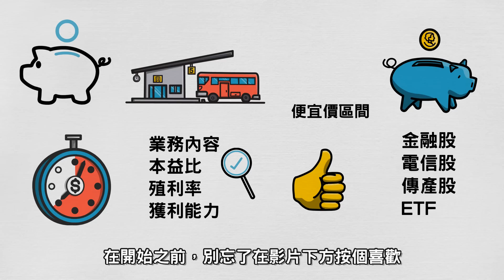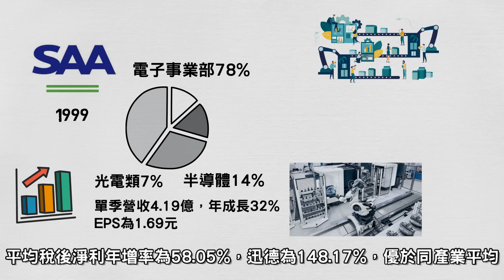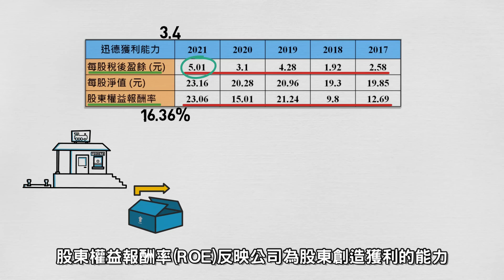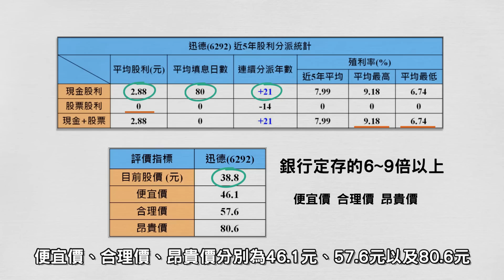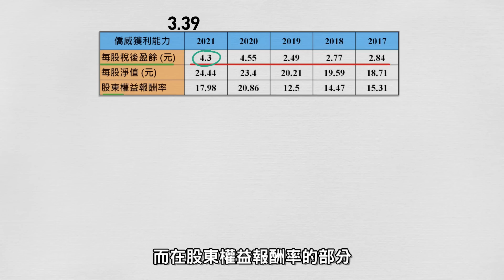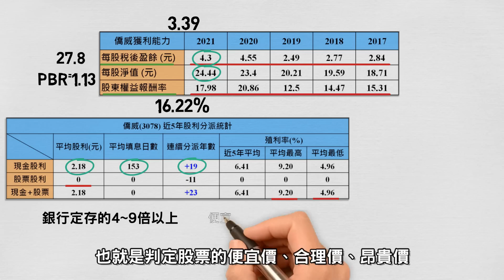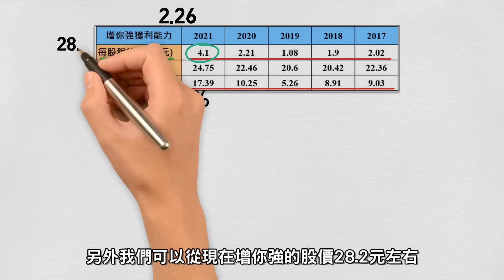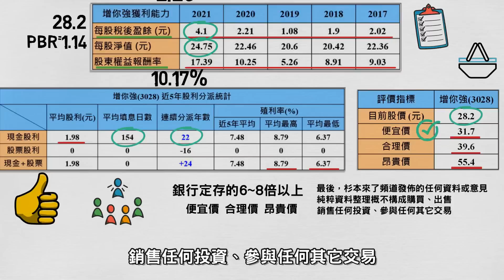這三檔只要銅板價，股價卻低於便宜價很超值 ?值得各存200張 ? 殖利率最高9.2%體質優秀，連續22年配息.最適合存股的好股票? 殖利率為定存的9倍以上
這三檔只要銅板價，股價卻低於便宜價很超值 ?
值得各存200張 ? 殖利率最高9.2%
體質優秀，連續22年配息.
最適合存股的好股票?
殖利率為定存的9倍以上

今天的影片藉由業務內容、本益比、殖利率、獲利能力
帶大家了解三家穩定配息，高殖利率的好公司

【金融股分析】玉山金、開發金要挑哪一檔?

【金融官股大分析】兆豐金、第一金、合庫金、華南金

【金融股分析】合庫金5880│獲利亮眼、穩定配息10年│

【金融股分析】第一金2892│獲利亮眼、穩定配息16年│

【金融股分析】開發金2883│獲利亮眼、穩定配息9年│

【金融股分析】兆豐金2886│獲利亮眼、穩定配息19年│

【金融股分析】台新金2887│獲利亮眼、穩定配息10年│